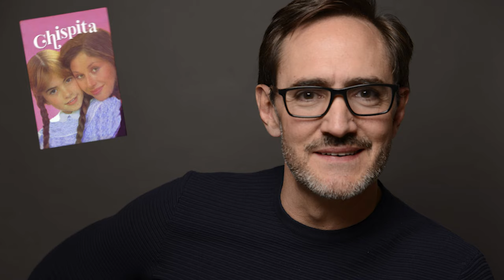Así Lucen Ahora los Personajes de Vivir un Poco (1985) en el 2024 - ¡No Vas a Creer el Cambio!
Elenco de Vivir un poco en el 2024 - Antes y Después de Vivir un Poco

Sinopsis de Vivir un Poco:
"Vivir un poco" es una telenovela mexicana producida por Valentín Pimstein para la cadena Televisa. La historia comienza veinte años atrás, cuando un grupo de amigos viajaba a Buenos Aires, Argentina, por placer. Sin embargo, todo cambia cuando se escucha un sonido fuerte en una de las habitaciones del hotel y Andrea Santos, una de las viajeras, es la primera en oírlo, luego va a la habitación para ver lo que ocurrió y allí encuentra a su amiga Martha tirada en el piso. Sin querer, Andrea toma un objeto del suelo y es acusada de cometer algo que no hizo. La trama sigue su búsqueda de justicia y la revelación de secretos familiares, mientras enfrenta mentiras e intrigas del pasado y el presente.

Elenco de Vivir un Poco:
Angélica Aragón como Andrea Santos
Rogelio Guerra como Gregorio Merisa-Obregón
Beatriz Sheridan como Aura Merisa-Obregón
Irma Lozano como Rosa Merisa-Obregón
Juan Antonio Edwards como Rogelio De la Garza Estravados
Felicia Mercado como Magdalena Armenteros Dávalos
Nuria Bages como Alfonsina Dávalos de Fontes
Inés Morales como Lilia de Marcos
Arturo Peniche como Adrián Merisa-Obregón Santos y Ruvalcaba
Patricia Pereyra como Atenas Merisa-Obregón Santos y Ruvalcaba
Alberto Mayagoitía como Aldo Merisa-Obregón
Roberto Ballesteros como Marcos Llanos del Toro
Manuel Ibáñez como Leonardo Rafael Fernández
Rafael Inclán como Filogonio Llanos Del Toro "Marabunta"
Alma Delfina como Paulina Fernández
Liliana Weimer como Silvina